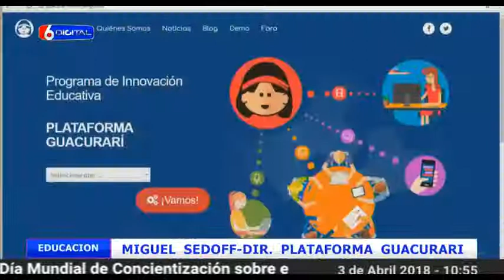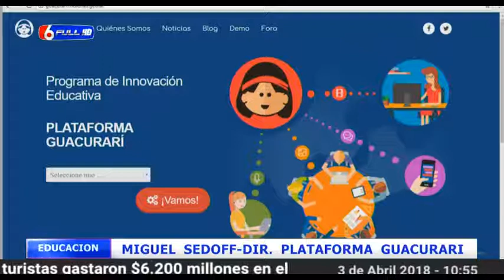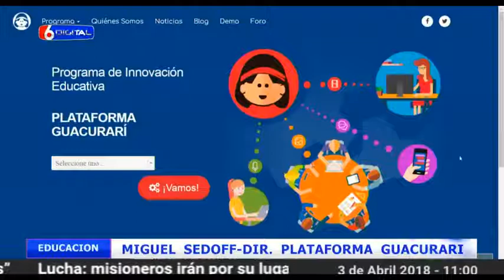03-04-18 SEDDOFF PLATAFORMA GUACURARI